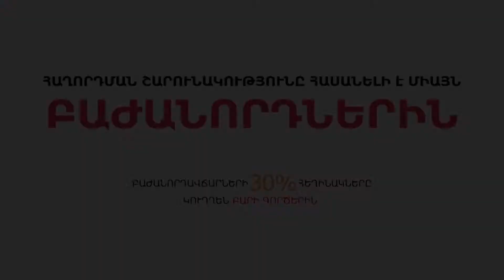Առայժմ համայն հայության ուժերը միավորելու մեր գործերը թերի են